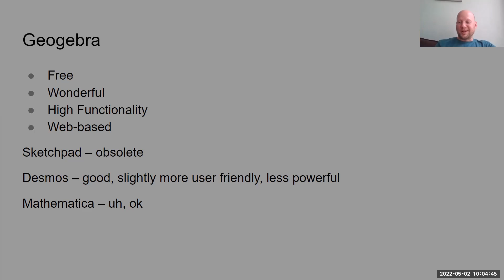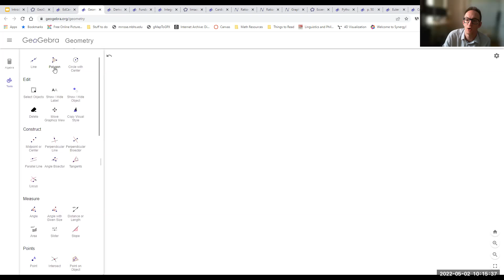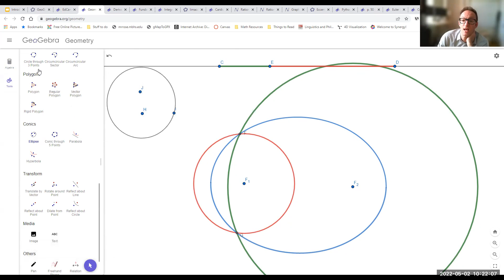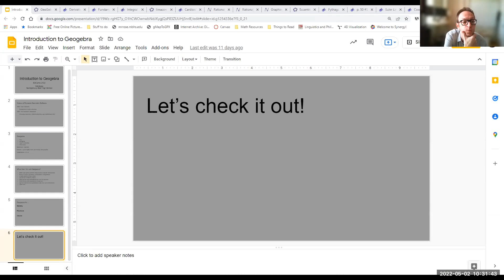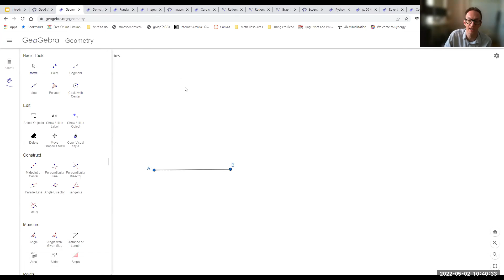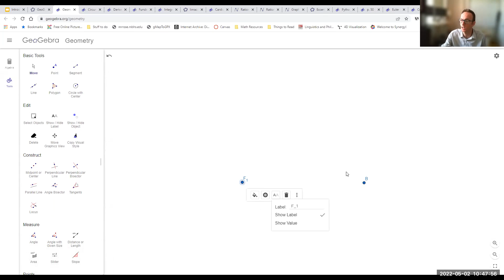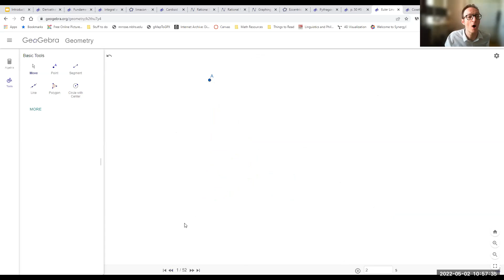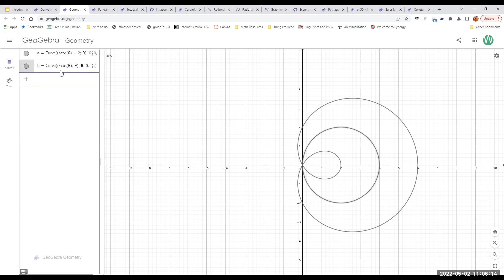EdCamp2022 Using Geogebra